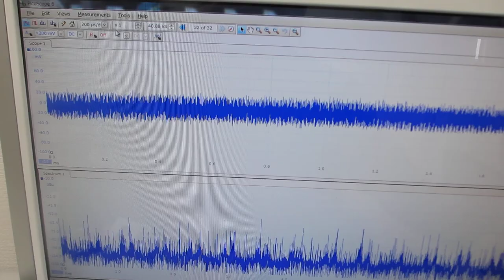オリジナル超音波発振制御プローブの開発技術（表面弾性波の伝搬制御技術）